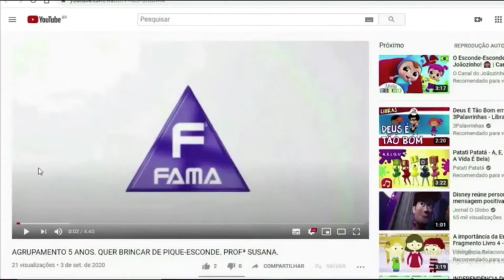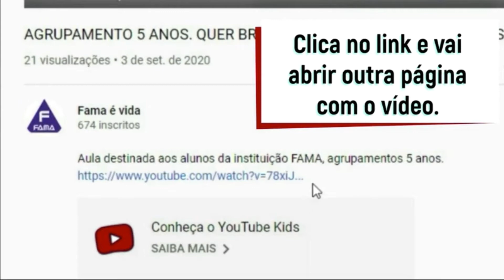1° ANO: GEOGRAFIA - OS GATOS. PROFª SUSANA. 16/03/2021.